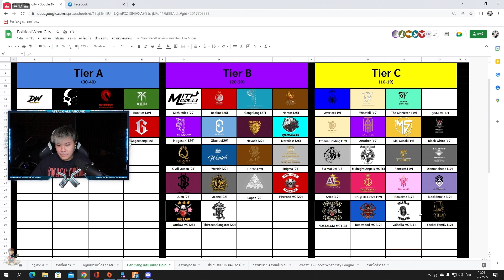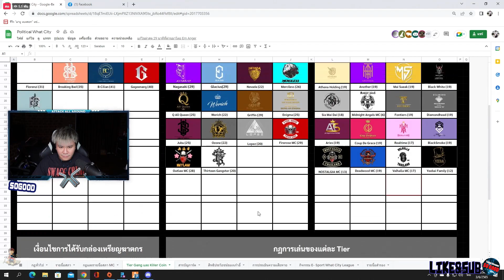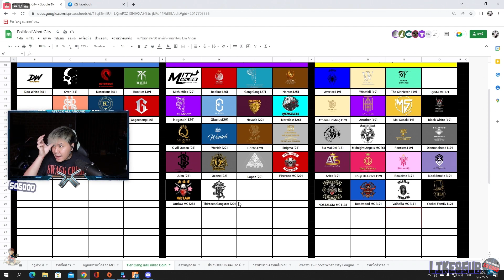เมื่อน้าศิลาคุยกับอ้วน OVER เรื่องเดือดตอนตีกับ BC ก่อนคุยเรื่องทดสอบแก๊ง | GTA V | WC EP.8362